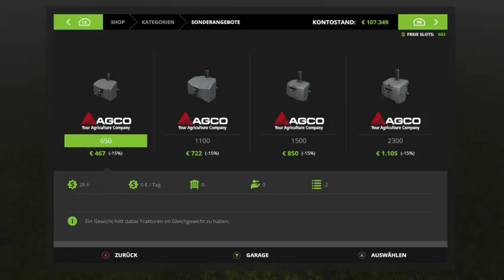XB1 (GER) let´s play # 5 neubeginn Lawfolds (Part 13)